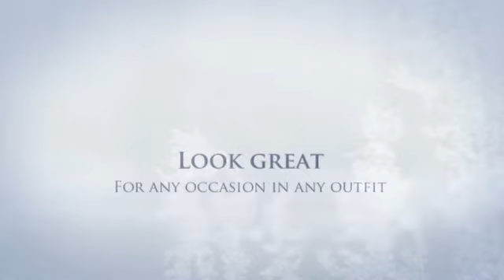Nail Art Loja Online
Removing Nail Decorations

one: Take away Shine. I used to paint my nails at night, but I had way too many nights where I got sheet marks on my nails. Now I get rid of my improve through the night then paint in the morning. If it's just for a night, though it might not be true, I also like to give my little fingers a nice break from paint... even! I use typical nail shine removal in the drug store and cotton rounds. I bathe the cotton and press it in opposition to my nail for a couple moments. I Then swipe and replicate as essential. If I've used red polish, I pour remover into the cap, sometimes. I drop a q-idea to the press and cap the final from the q-suggestion in to the sides of my nails. (These pieces are tricky! )

TWO: I scrub my hands and wrists. ALWAYS. I have got a serious trouble with the way the nail shine cleaner can make my hands truly feel. Then I use a lot of cream. (See, that's exactly where taking away during the night is useful! Lotion in your fingernails can obstruct polish.)

Three: I'm proper handed... BUT my left hand smoothies definitely terribly. Though I should be better at painting my left-hand, my fingertips will not likely hold nonetheless. I always get started with the brush inside my right hand my left hand around the desk. It actually really helps with painting in general, although this is something I do for my shaky hand: I click my hands completely to the desk. I color from my pinky finger to my index finger. Then I convert my hands 90 levels to ensure that my hands dangle off of the table and my thumb is perpendicular to the benefit.

Four: Then I change to painting my right-hand. Same strategy, same technique.

five: I undergo with the exact same approach to execute a secondly coat. (For many colors, like lighter in weight shades... I paint one third coat! )

six: Whatever, I actually have to stay nonetheless for at least ten minutes. Even if they feel sort of dried out or seem dry, the fingernails can smudge the moment you tap it. , smears. not quite.Dents and smudges A single remedy I've found out that functions the best, are these swift dried up declines. Amazing. I continue to sit down for quite a while to ensure the improve has hardened.

Seven: I use the Julep Freedom Polymer Top Coat if I'm going somewhere important and need my nails to really be amazing. These things helps make your nails sense tougher than, effectively, fingernails or toenails. It inhibits cracking, functions definitely easily, and is also way less expensive than obtaining Gel or Shellak. Better yet? It's a piece of cake to take out whenever you really wish to eliminate it.